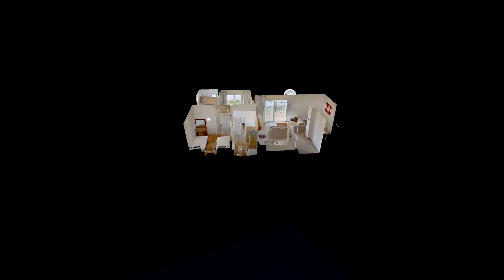Stunning 2 Bedroom Penthouse with Jacuzzi and Sea Views, Thalassa Beach Resort ,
Discover unparalleled luxury in this exquisite 2-bedroom penthouse at Thalassa Beach Resort, boasting a generous 139 m² of gross area. The open-plan living space is bathed in natural light, offering a seamless flow to a spacious terrace that presents breathtaking sea views—perfect for quiet mornings or lively evenings. Each bedroom is thoughtfully designed with comfort and style in mind, with the master featuring an en-suite bathroom for added privacy and convenience.

Step outside to the penthouse’s highlight: a luxurious jacuzzi area, complete with a shower and sink, set against the backdrop of the ocean. This space is ideal for hosting memorable BBQ days or simply soaking up the sun in style. With modern amenities, elegant interiors, and stunning surroundings, this penthouse at Thalassa Beach Resort is your dream seaside retreat.

The only residential beachfront development in Bafra, North Cyprus with a Turkish Title  and this prestigious resort offers property investors the ideal opportunity to purchase a realistically priced Mediterranean home.

Is located in the Mediterranean, south of Turkey. With its outstanding natural beauty, spectacular coastline and fabulous climate, North Cyprus is still one of the more undiscovered areas in the Med. With a relaxed, safe and welcoming feel, exploring this unspoilt island at your leisure is highly recommended.

Positioned on the top floor in a premium  position looking directly to pool, with views of the Mediterranean Sea, this immaculately presented property is sure to impress. Thalassa Beach Resort on the Bafra peninsula offers resort-style living with its own sandy beach.